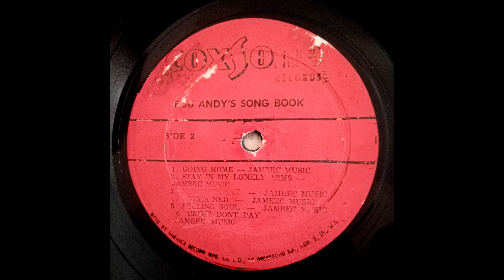Bob Andy - Going Home {1972}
Coxsone Records
From The Original First Press LP Bob Andy's Song Book Studio One Classic
Original mix